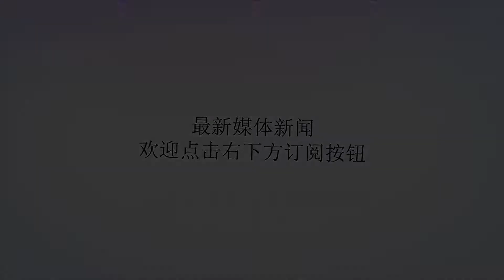安东尼和雷霆队达成买断，将试水自由市场！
谢谢！近日，据NBA名记爆料安东尼和雷霆队达成买断，也就是说东尼桑今年将再次进入自由市场。这几年的休赛期几乎每年都会看到瓜哥的身影。看过上赛季雷霆队比赛的都知道，一个赛季下来，安东尼并没有融入球队，没有达到预计的效果；什么球队的毒瘤、频繁打铁. 这些都在安东尼身上出现过，雷霆之所以打成样，个人觉得跟球队战术体系有着很大的关系而并非安东尼一个人的锅；说句实话，安东尼随着年龄的增长这几年竞技状态的确有所下滑，但非要说他是一个球队的毒瘤，这个还真的算不上，毕竟人家实力摆在那边，相信只要有合适的体系安东尼还是可以打出应该有的价值的；话再说回来，既然已经买断了，那就看看有哪些潜在的下家...火箭记得去年夏天，安东尼就想加盟火箭了，因为之前的合同还没有到期，再加上火箭也没有合适的筹码，最终大家都知道了；而今年的火箭再得到保罗的情况下一路杀进西部决赛，差点挺进总决赛。虽说目前火箭还没什么大动作，但这几年火箭的目标一直都是总冠军，再加上那边的勇士已经组成了豪华的五巨头，火箭想夺冠就更难了，所以现在的火箭肯定还是需要去不断地补强，这个时候如果签下安东尼也是一个很不错选择，一来他们之间不存在球权的问题，安东尼打PF或者SF，作为进攻的终结点；保罗、哈登作为发起点，及时给队友输送炮弹，动不动再放出几支冷箭，火箭实力会再次得到提升。湖人现在的湖人可以说重新回到了豪强队列中了，因为他们得到现役第一人勒布朗.詹姆斯，都说得到詹姆斯就是拿到了总决赛的门票，但这句话怕是只是争对这几年的东部，现在的西部的竞争那叫一个惨烈，不说其他的球队，一个勇士加上一个火箭，以现在湖人的阵容虽然是有詹姆斯这条大腿，但也是是很难跟其抗衡的。所以在得到詹姆斯后，湖人第一步要做的就是继续补强，签下一个全明星级别的球员，目前湖人把目光放在了莱昂纳德身上，但在小卡那边又迟迟得不到回应，所以湖人也不能这么耗着，这个时候安东尼是他们的第一选择。大家都知道，安东尼可是跟老詹当初不分伯仲的存在，他们私底下关系也是铁的没话说，詹姆斯也是个比较喜欢打兄弟篮球的人，其实去年在骑士的时候就已经招募过安东尼了，当然相信安东尼本身也是非常愿意跟詹姆斯在一起打球的，所以湖人如果拿下安东尼也是一个不错的选择。勇士比起上面两支球队，安东尼加盟勇士的可能性还是非常小的，而且勇士本身也没有足够薪资再去签下安东尼，安东尼也不会大幅度降薪的；当然了如果安东尼想通过抱团方式赢得一座总冠军也并不是没有可能的，只不过可能性比较小。喜欢小编文章的，可以关注下哈，以后会定期更新NBA热点资讯的。